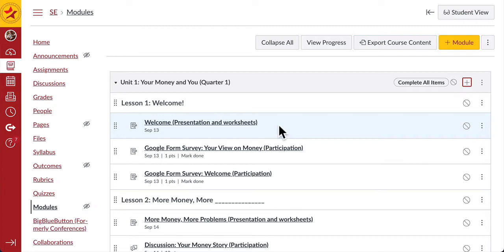Add whitespace to a module list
In this video we add some whitespace with a text header to a module list in canvas.